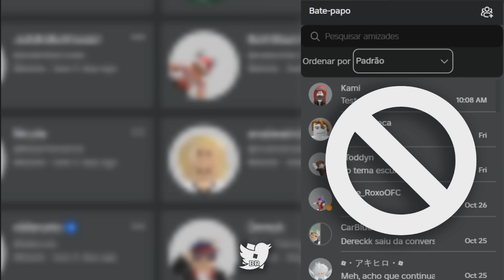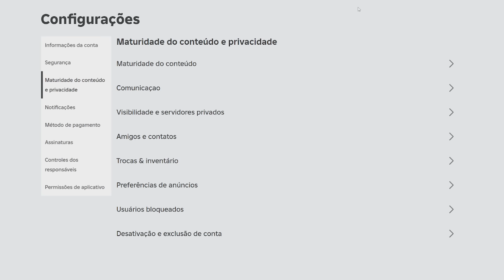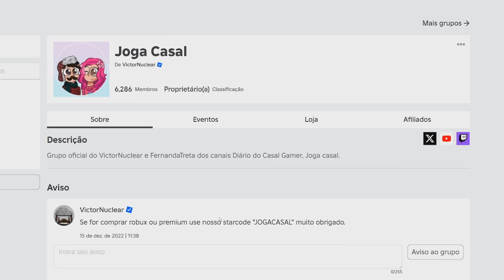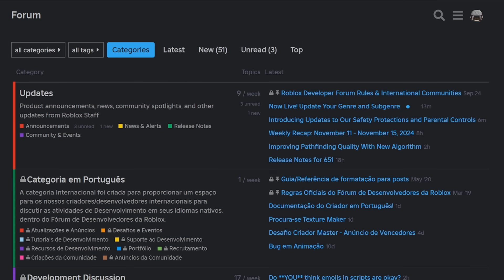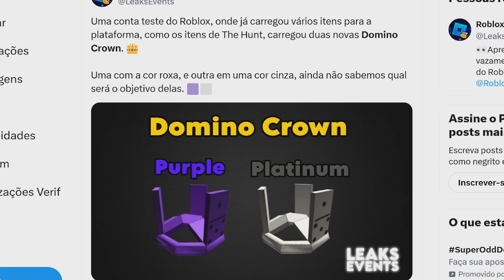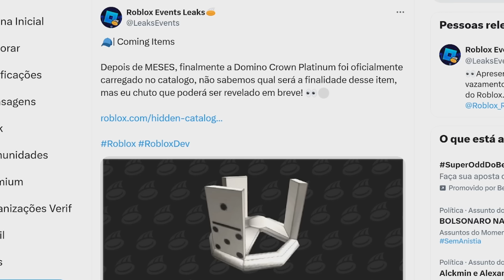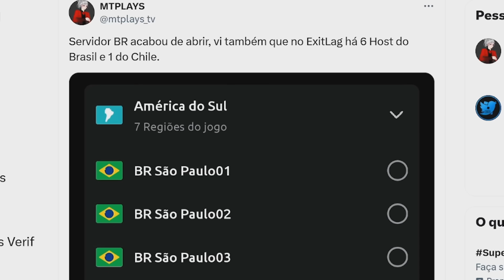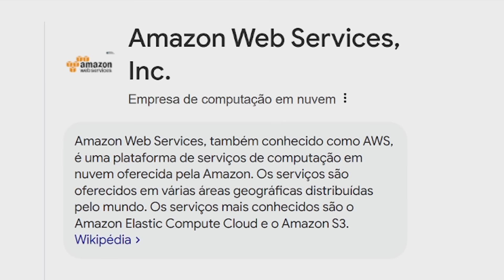ROBLOX COMEÇOU A MUDAR